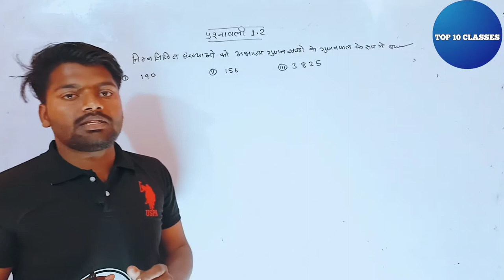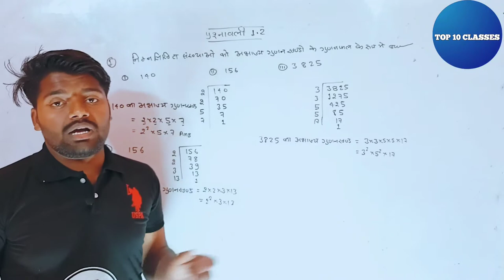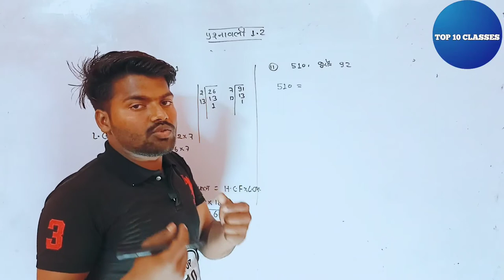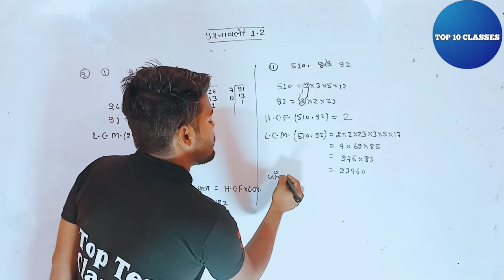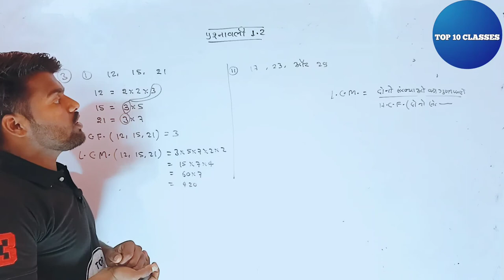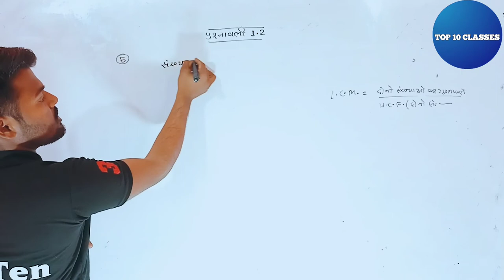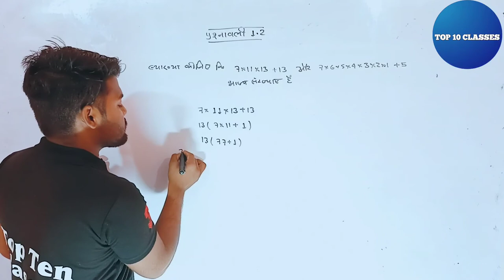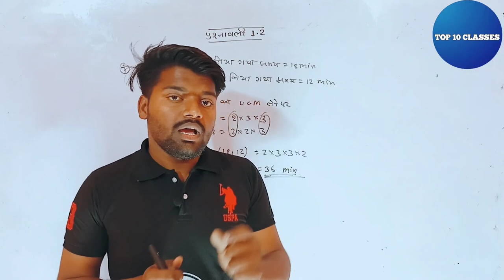Exercise 1.2 - Real Number | Class 10 Math